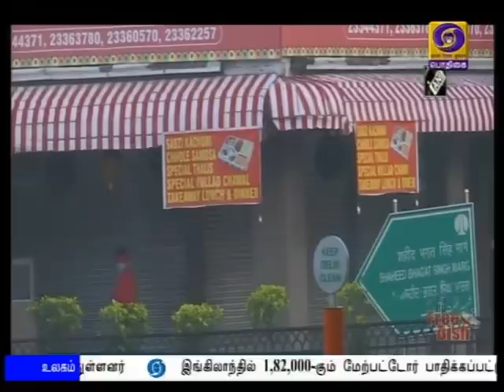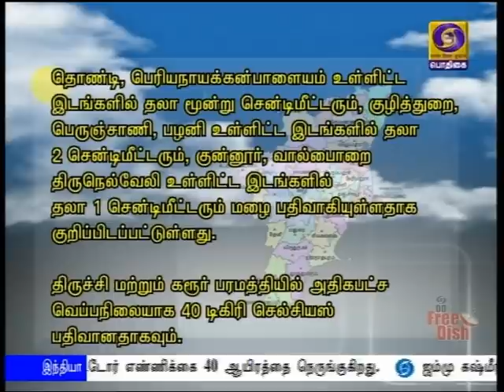பொதிகை இரவு 7.00 மணி செய்திகள் [03.05.2020]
1)  கொரோனா தொற்றுக்கு எதிராக  செயலாற்றும் மருத்துவர்கள், செவிலியர்கள், காவல் துறையினருக்கு முப்படைகள் சார்பில் நாடு முழுவதும் மரியாதை.
** மருத்துவமனைகள், காவல் நினைவு சின்னங்களில் ஹெலிகாப்டர்கள் மூலம் மலர் தூவல்.

2)   ஜம்மு கஷ்மீரில் பாதுகாப்புப் படையினருக்கும், தீவிரவாதிகளுக்கும் இடையே நிகழ்ந்த துப்பாக்கிச் சண்டை - ஐந்து வீரர்கள் வீரமரணம்.
** வீரர்களின் தியாகத்தை நாடு ஒரு போதும் மறக்காது - பிரதமர் நரேந்திர மோதி.

3) இந்தியாவில் பத்திரிக்கை சுதந்திரம் முழு அளவில் உள்ளது - மத்திய தகவல் ஒலிபரப்புத்துறை அமைச்சர் பிரகாஷ் ஜவடேகர்.

4)   இந்தியாவில் கொரோனா தொற்றிலிருந்து குணமடைவோர் விகிதம் 26 புள்ளி ஆறு ஐந்து சதவீதமாக உயர்வு. - பாதிக்கப்பட்டோர் எண்ணிக்கை 40 ஆயிரத்தை நெருங்குகிறது.

5) தமிழகத்தில் இன்று மேலும் 266 பேருக்கு கொரோனா தொற்று உறுதி - சென்னையில் மட்டும் 203 பேருக்கு பாதிப்பு.

6)   சர்வதேச அளவில் கொரோனா தொற்றால் பாதிக்கப்பட்டோர் எண்ணிக்கை 35 லட்சத்தை கடந்தது. 11 லட்சத்திற்கும் அதிகமானோர் குணமடைந்து வீடு திரும்பினர்.